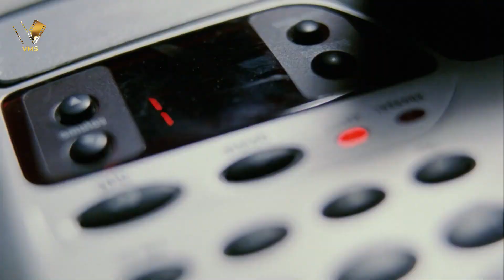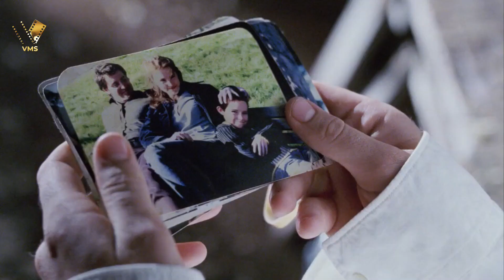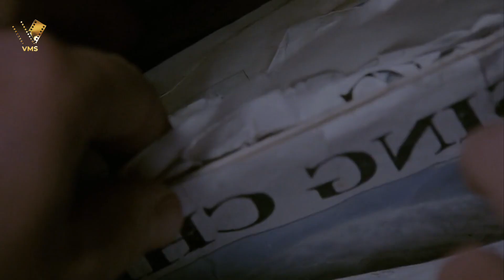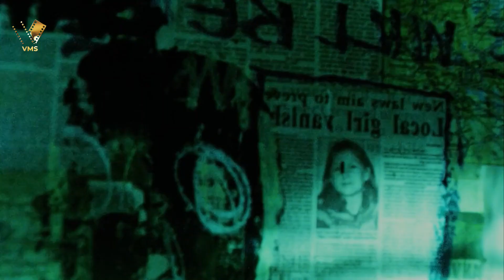The Ghost behind the closet | Horror | VMS | Voice Movie Short | Movie explained in tamil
The people who wants to delete the footage (if i used one) . instead of give us a copyright strike , you can contact us in Mail . i will remove the content immediately. We have invested lot of time and effort to raise this channel. I am happy to give the revenue to you. Thank You